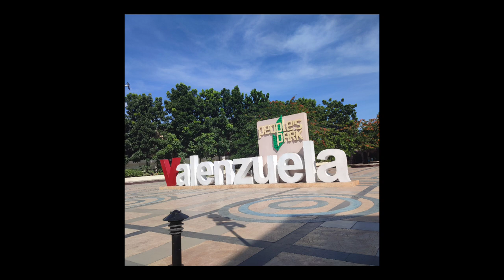gala tayo sa valenzuela people's park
solo ride lang